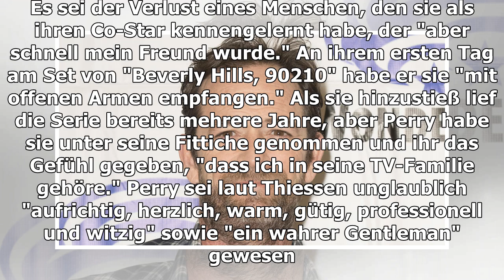Tiffani Thiessen bezeichnet Luke Perry als "Engel"